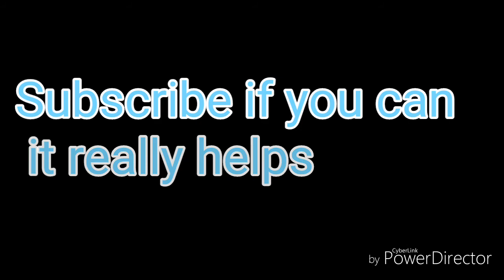Fortnite Stream (edit)